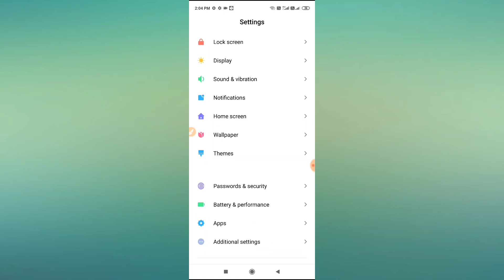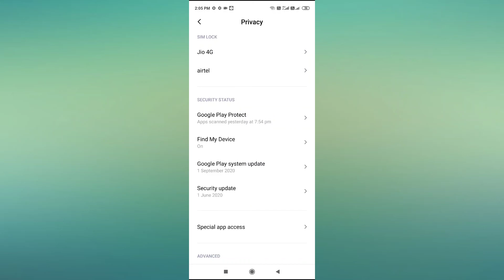Redmi note 9pro max update Google Play system 2020